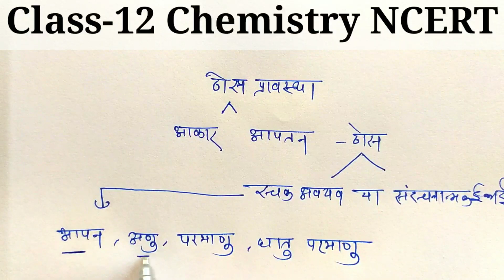जालक बिंदु , क्रिस्टल जालक,त्रिविम जालक के लक्षण ,सेल व एकक सेल तथा प्रकार / solid state